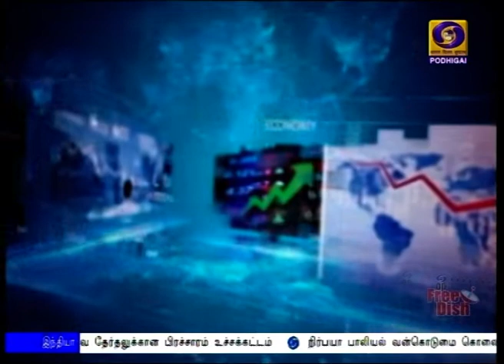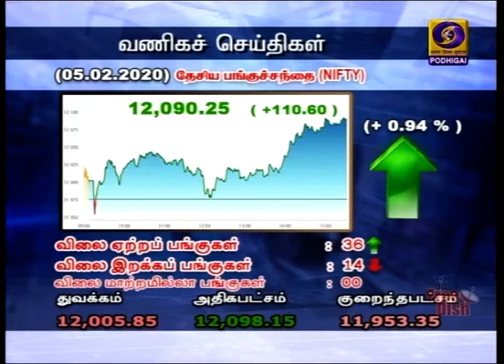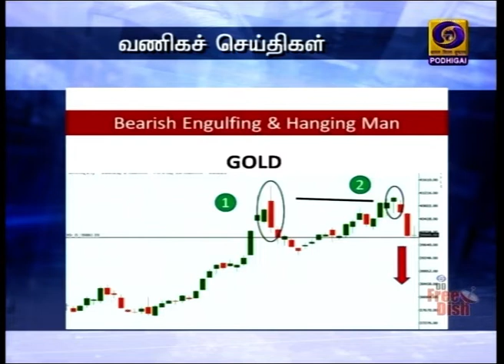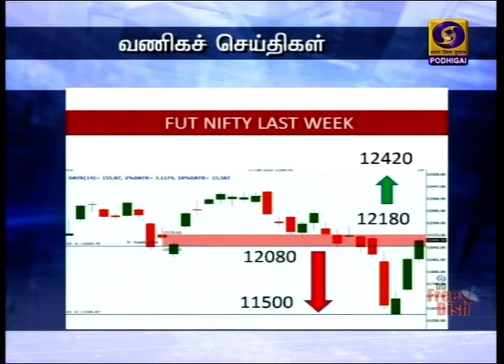வணீகச் செய்திகள் [05.02.2020]